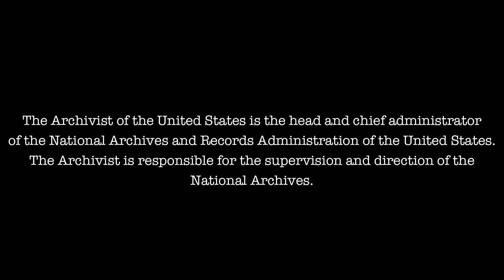The Archivist 1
This is suppose to be the best of the best.   Really?